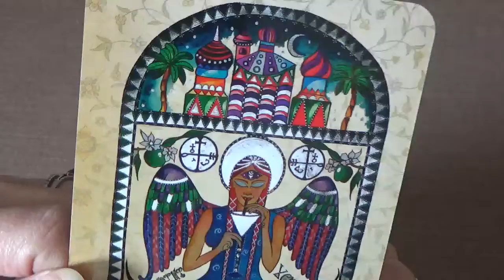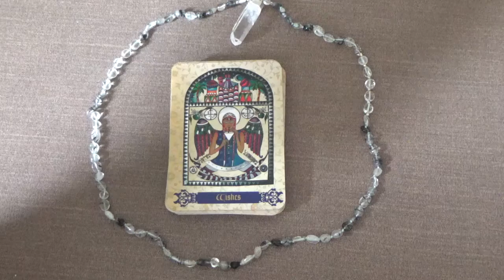1 Card Daily Message 💛🦋🪷